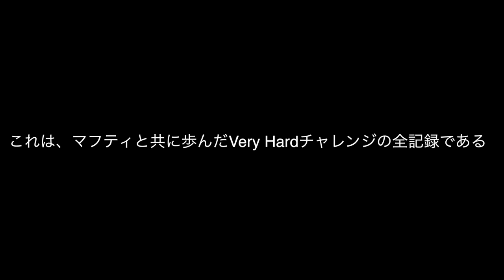▼ 新ギレンの野望 VERY HARD チャレンジ マフティー降臨 予告編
新ギレンの野望の最高難易度、VERY HARD、その中でも鬼畜難易度を誇るギレン一年戦争編にマフティを歴史介入させて、VERY HARDを攻略していくプレイをしていきたいと思います。
最終目標は、歴史介入を一切なしにして、VERY HARDを攻略することです。